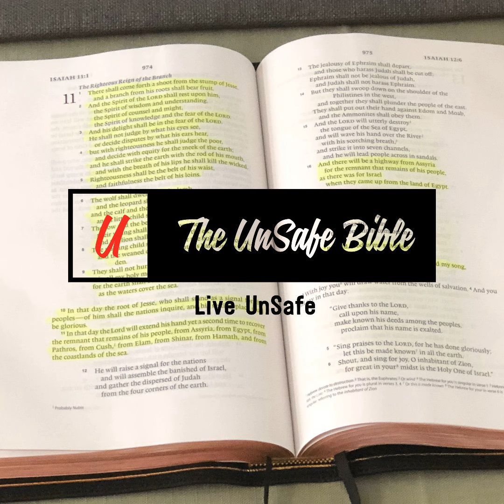Get Your Program Part 3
Have you ever read a story in the Bible and questioned how it could even be true? Most stories we read out of the Bible sound like they could be a make-believe tale. That’s because God is a supernatural being. He doesn’t conform to what science tells us is true. In today’s message, Pastor Ken is going to remind you that the stories from the Old Testament really happened! God really showed up in supernatural ways in order to protect His people, and keep His promises. He will do the same for you.